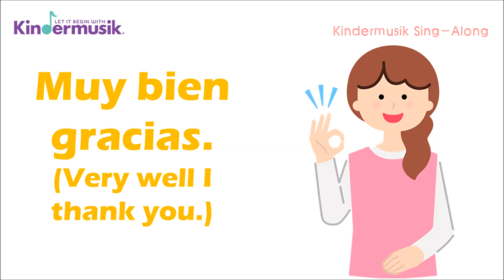[킨더뮤직 영어동요 배우기] Good Morning(Buenos Dias)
이 곡은 아주아주 기본적인 기초 영어 회화 인사가 들어가 있는데요,
특별하게 킨더뮤직 편곡에서는 같은 뜻의 스페인어도 함께 배울 수 있답니다!

[가사 영어버전]
Good morning! 좋은아침!
How are you? 기분 어때?
Very well I thank you. 좋아 고마워.
How about you? 너는 어때?

[가사 스페인어버전]
Buenos dias. (부에노스 디아스)
¿Cómo estás? (꼬모 에스따스)
Muy bien gracias. (무이 비엥 그라시아스)
¿Y usted? (이 우스떼)

+한 소절씩 두번 나오기 때문에 선창, 후창으로
엄마아빠 → 아이 / 선생님 → 아이들
이렇게 함께 불러볼 수 있어요.

♡간단한 스페인어도 경험해 볼 수 있는 킨더뮤직(Kindermusik) 유아음악프로그램♡